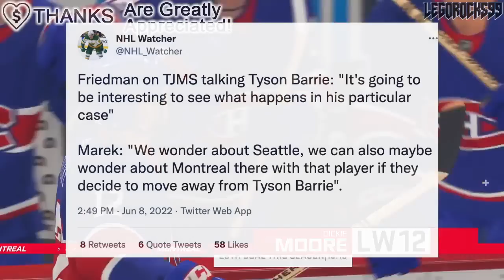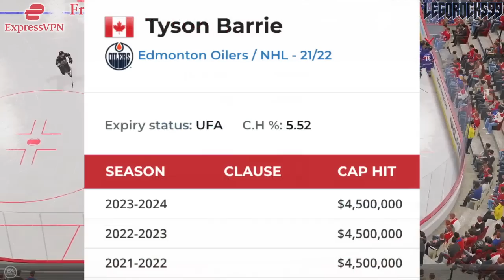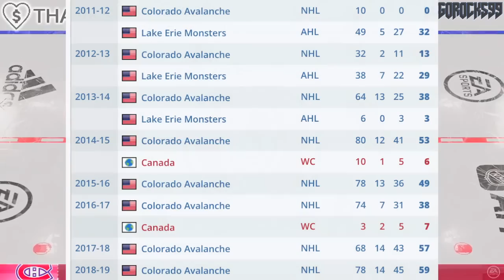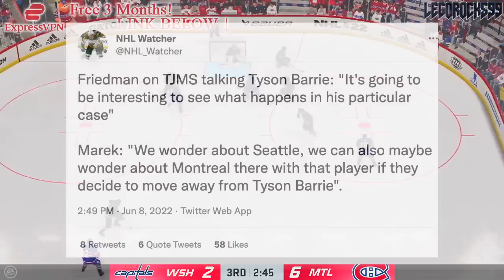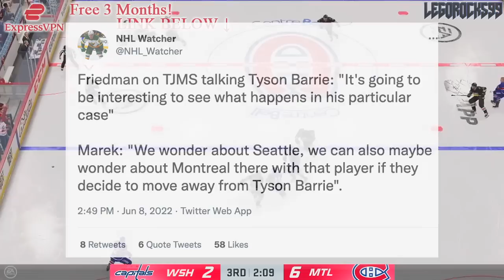Tyson Barrie TRADE TO HABS? Edmonton Oilers, Montreal Canadiens News & NHL Rumours Today 2022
Let's go over a sentiment that was shared on The Jeff Marek Show, as to whether or not the Montreal Canadiens could be a trade destination for Edmonton Oilers defenceman Tyson Barrie.

The 2021 NHL Draft 1st Round went as follows:

1st) Buffalo Sabres, Owen Power
2nd) Seattle Kraken, Matty Beniers
3rd) Anaheim Ducks, Mason McTavish
4th) New Jersey Devils, Luke Hughes
5th) Columbus Blue Jackets, Kent Johnson
6th) Detroit Red Wings, Simon Edvinsson
7th) San Jose Sharks, William Eklund
8th) Los Angeles Kings, Brandt Clarke
9th) Arizona Coyotes (from Vancouver Canucks), Dylan Guenther
10th) Ottawa Senators, Tyler Boucher
11th) Arizona Coyotes, FORFEITED
12th) Columbus Blue Jackets (from Chicago Blackhawks), Cole Sillinger
13th) Calgary Flames, Matthew Coronato
14th) Buffalo Sabres (from Philadelphia Flyers), Isak Rosén
15th) Detroit Red Wings (from Dallas Stars), Sebastian Cossa
16th) New York Rangers, Brennan Othmann
17th) St. Louis Blues, Zachary Bolduc
18th) Winnipeg Jets, Chaz Lucius
19th) Nashville Predators, Fedor Svechkov
20th) Minnesota Wild (from Edmonton Oilers), Jesper Wallstedt
21st) Boston Bruins, Fabian Lysell
22nd) Edmonton Oilers (from Minnesota Wild), Xavier Bourgault
23rd) Dallas Stars (from Washington Capitals via Detroit Red Wings), Wyatt Johnson
24th) Florida Panthers, Mackie Samoskevich
25th) Columbus Blue Jackets (from Toronto Maple Leafs), Corson Ceulemans
26th) Minnesota Wild (from Pittsburgh Penguins), Carson Lambos
27th) Nashville Predators (from Carolina Hurricanes), Zachary L’Heureux
28th) Colorado Avalanche, Oskar Olausson
29th) New Jersey Devils (from New York Islanders), Chase Stillman
30th) Vegas Golden Knights, Zach Dean
31st) Montreal Canadiens, Logan Mailloux
32nd) Chicago Blackhawks (from Tampa Bay Lightning via Columbus Blue Jackets), Nolan Allan